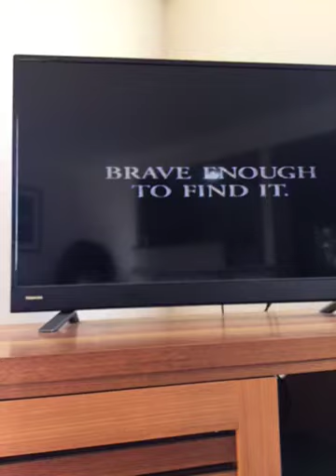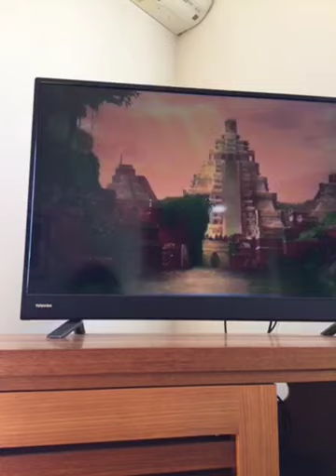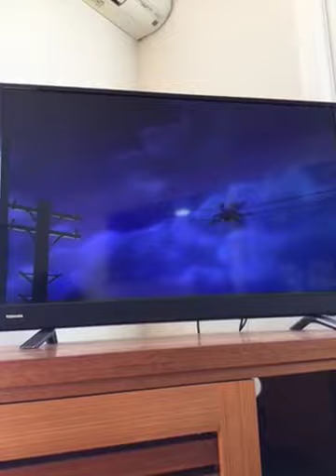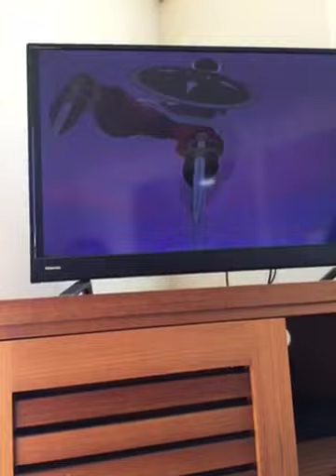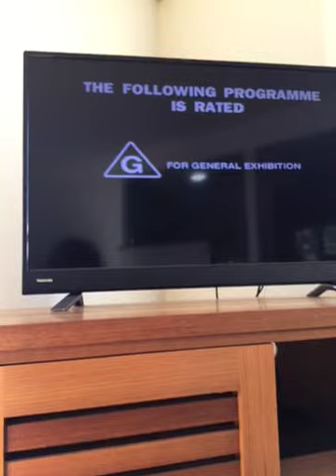Opening to Shark Tale 2005 Australian VHS Part 2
6.The road to el dorado trailer
7.Chicken run trailer
8.Sinbad legend of the seven seas trailer
9.2004 or 2005 barbie video and DVD promo
10.The following program is rated g Screen